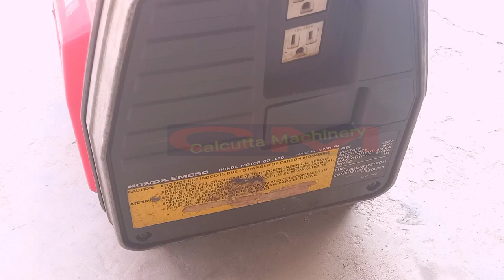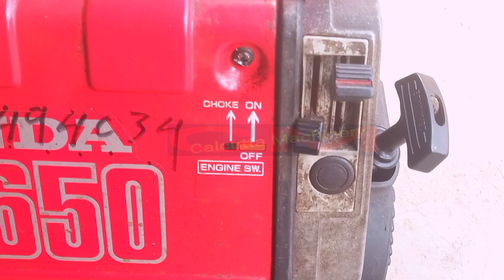HONDA Home use portable silent generator price// office use best generator//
Honda’s first portable generator was initially popular for outdoor leisure use, but was soon supported as a generator for industrial use at venues such as construction sites, leading to the demand of higher-powered - and larger - generators. On the other hand, as the infrastructure for household electricity improved and electrical appliances boomed in scope and variety, the use of generators went beyond industrial applications, and became more common in daily life, such as back-up power supplies for household appliances and communication devices in case of mains outages. To power these appliances in case of outages, generators gained a new use, with new requirements: In addition to generating high quality electricity to power electronic appliances, a compact and lightweight form with low-noise, and high fuel efficiency became new requirements for generators.

First to Integrate Inverter Technology

In order to meet these needs Honda continues to develop various technologies, one result being the “Sine-wave inverter” control system, which generates electricity with smooth sine-wave characteristics. Honda improved this control technology in stages, to the point where stable electricity of a constant frequency could be generated regardless of engine speed. In 1998, Honda developed the Microprocessor-controlled Sine Wave Inverter, allowing electricity with a waveform clean enough to power ordinary electric appliances, to be supplied according to the load.
Honda continues to pursue the ideal safe-and-secure generator, tackling every issue that arises while meeting changing requirements with the times.